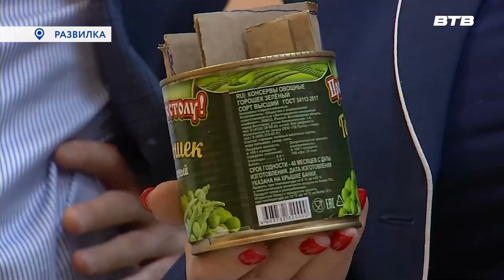АРМЕЙСКАЯ СВЕЧА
В библиотеке поселка Развилка прошёл мастер-класс по изготовлению окопных свечей. Местные юнармейцы своими руками делали источники тепла для бойцов СВО. Пошаговую инструкцию записывала наш корреспондент Галина Жидкова.